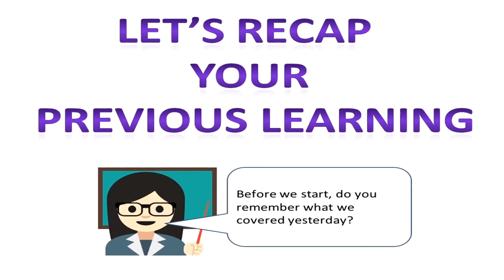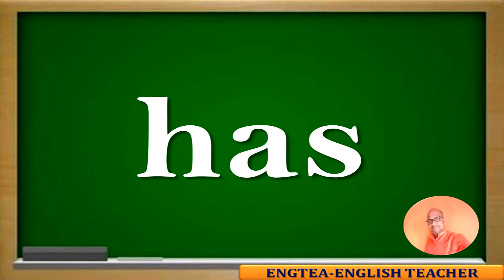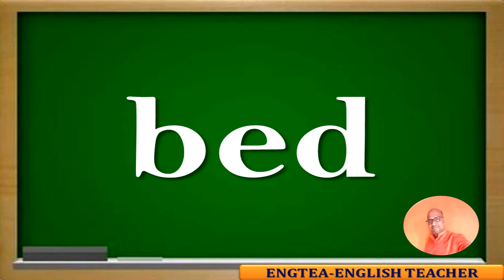ENGTEA Pronunciation Series-1 Video 18